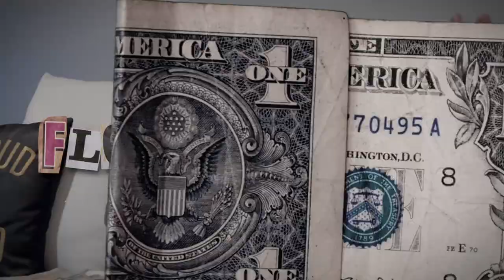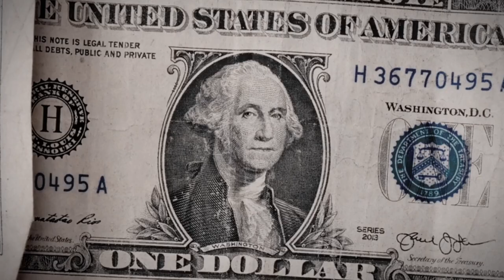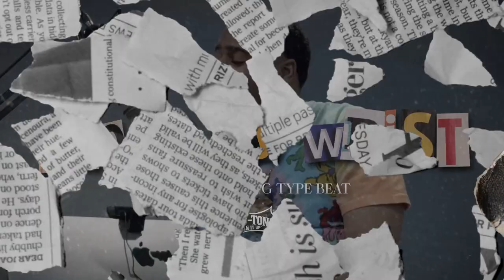(FFNP) Ralfy The Plug x OTM Type Beat ~ Flood My Wrist (Prod. 2Tone)